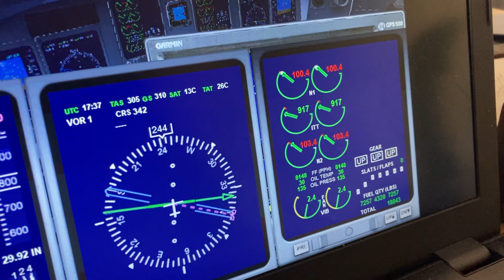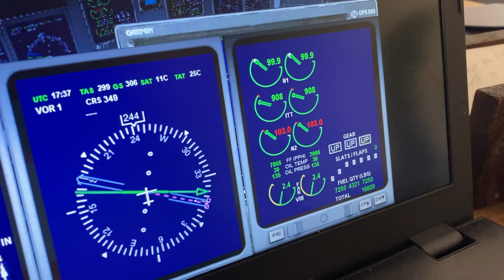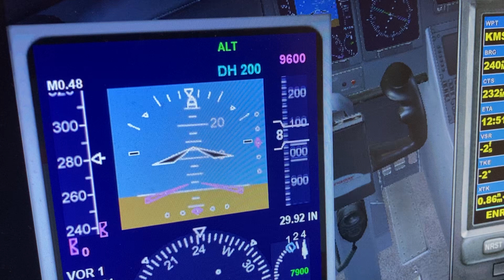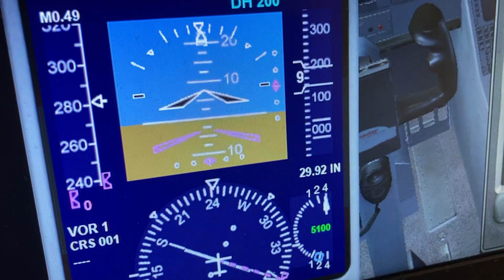Delta connection bombardier crj 700 heartsfiled Jackson Armstrong New Orleans int